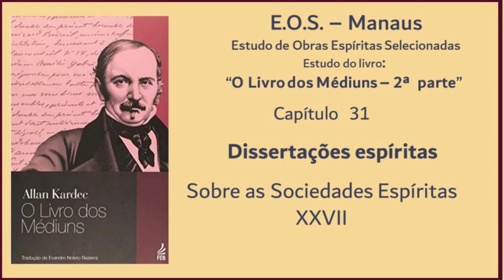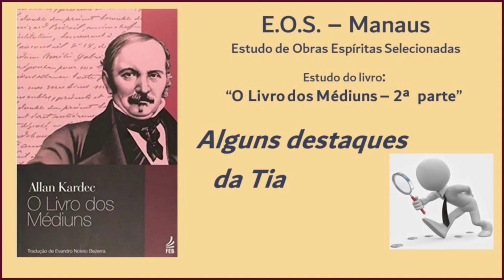O Livro dos Médiuns - Estudo 199 - Segunda Parte - 31: Dissertações espíritas (parte 16)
Estudo da obra "O Livro dos Médiuns" de Allan Kardec (1861). Obra básica da Doutrina Espírita publicada em 1861. Estudo realizado pelo Grupo do EOS-Manaus. Este estudo iniciou-se em 02/Julho/2019.

O Livro dos Médiuns é o segundo livro da codificação da Doutrina Espírita, feita por Allan Kardec e orientado pelos Espíritos Superiores. Trata do ensino especial dos espíritos sobre a teoria de todos os fenômenos de manifestações, os meios de comunicação com o mundo invisível, o  desenvolvimento da mediunidade  e as dificuldades na prática mediúnica.

Neste vídeo, gravado no dia 19/07/2024, demos continuidade ao estudo do Capítulo 31 - Dissertações espíritas - Sobre as Sociedades Espíritas - XXVII (parte 16).